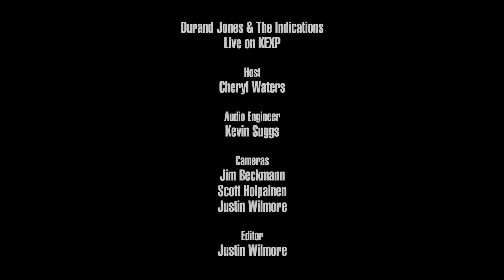Durand Jones & The Indications - Full Performance (Live on KEXP)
presents Durand Jones & The Indications performing live in the KEXP studio. Recorded April 3, 2018.

Songs:
Can't Keep My Cool
Make A Change
Is It Any Wonder?
Smile

Host: Cheryl Waters
Audio Engineer: Kevin Suggs
Cameras: Jim Beckmann, Scott Holpainen & Justin Wilmore
Editor: Justin Wilmore